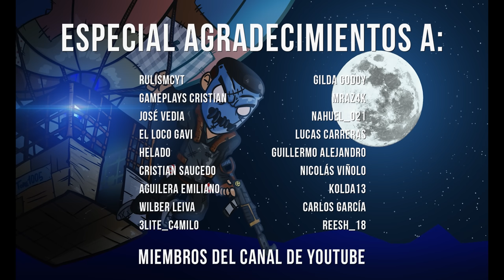EL RAIDEO MÁS SURREALISTA DE MI VIDA | RUST CAP 2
💼​ Contacto (bussines)
👥 Editor: @__imjoe

💻 INFORMACIÓN SETUP

00:00 Cinemática
00:50 Primer Raid
03:17 Depot Primer Raid
03:26 PVP Outdoor
06:38 Segundo Raid
09:29 Metro
11:30 Surcando los Mares
11:56 Tercer Raid
12:45 Cuarto Raid
14:25 Quinto Raid
15:00 Metro
15:24 Reciclaje y adquisición Mini
15:53 Sexto Raid
27:24 Séptimo Raid
29:16 FInal / Créditos